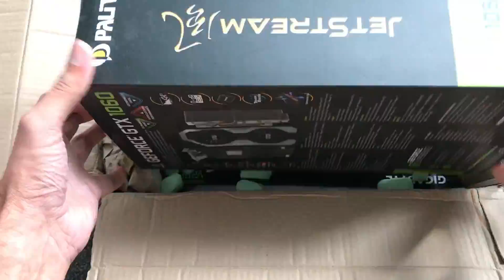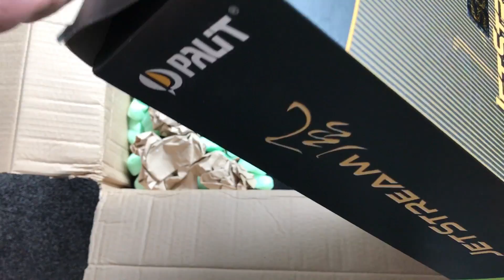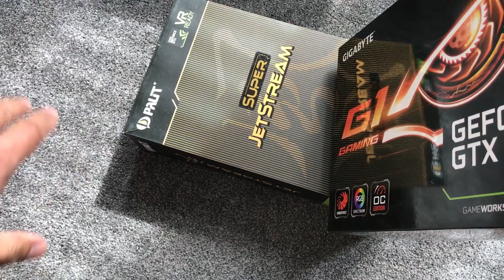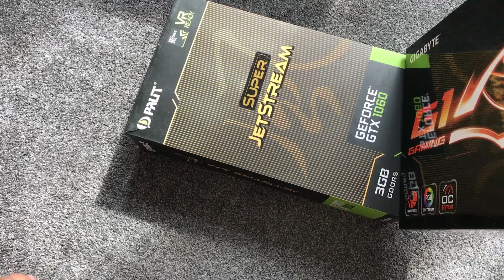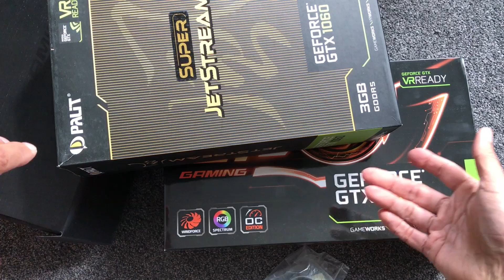ПОЧТА РОССИИ ДОСТАВЛЯЕТ! Посылку из Москвы в Великобританию доставили за 34 дня, ТРЕКИНГ не работал!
ПОЧТА РОССИИ публикует новости и отправления по изменения в международных почтовых доставках. На сайте поты есть графики отгрузок и расписания международных рейсов, хотя это всё очень неточно!

Для Великобритании на сайте Почты написано, что есть еженедельный рейс. Но трекинг посылки замер на отметке «Подготовлено к отправке из России» и в течении нескольких 2-3 недель молчал, не было изменений.

Но ПОЧТА РОССИИ отправляет посылки и они доходят! Нагрузка на Почту невероятно большая и часть проблем с международной доставкой связана напрямую с теми странами, куда отправляются посылки!